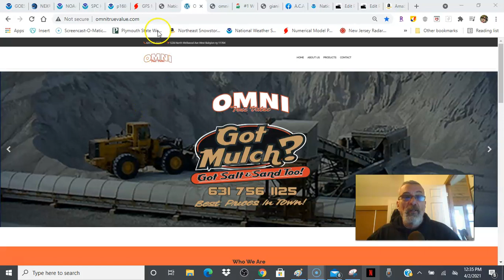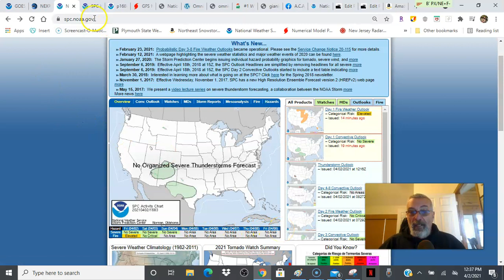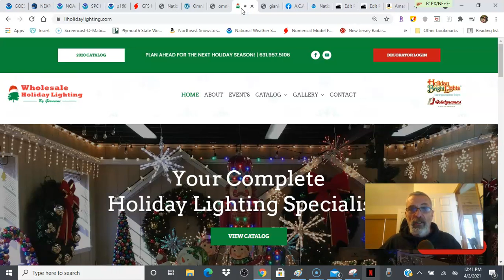Weather in 5 Some Sunshine Warmer Easter Weekend, Blocking Pattern Northeast Mid Atlantic Next Week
Weather in 5 A very cold day in the Northeast and Mid Atlantic states with temperatures well below normal as far south as Florida. We will see temperatures bounce back closer to normal by Easter Sunday. The weather across the US is quiet through the weekend for the most part. A blocking pattern in the North Atlantic will bring issues from time to time next week especially late in the weekend and next weekend.

Omni True Value Hardware is getting ready for spring and so should you!